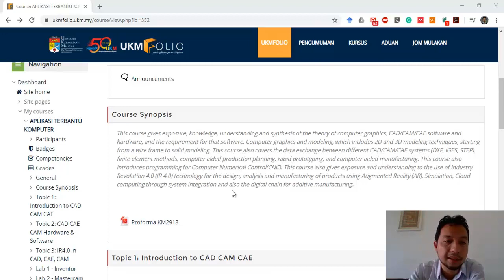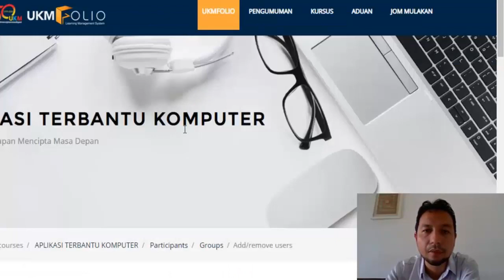UKMFolio: Groups - Set 1 dan 2, tambah pensyarah dalam set 2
UKMFolio: Set 1 dan 2, tambah pensyarah dalam set 2

UKMFolio